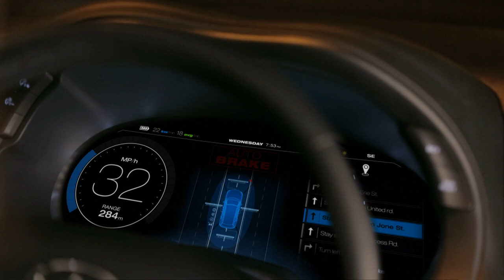Sensor fusion enabling autonomous robots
Read our company blog

Sensors in robots that mimic human vision are accelerating automation,
improving reliability and safety, and making our lives easier.